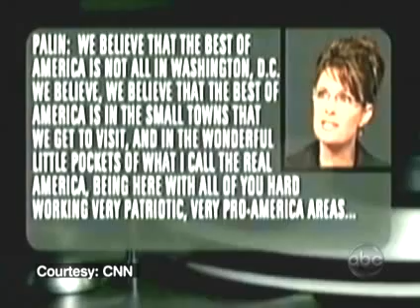"The View" Talks about Sarah Palins 'America'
The ladies on "The View" talk about Sarah Palin's recent remarks about small towns and "Pro-American" sections of the country.